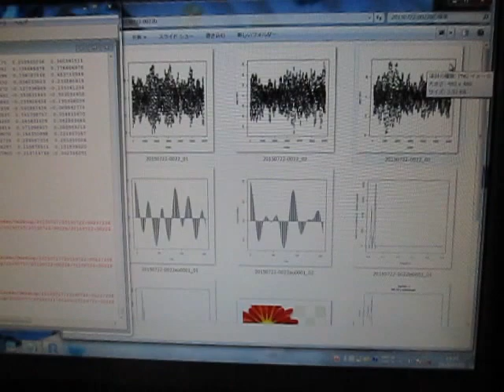超音波の音圧測定解析